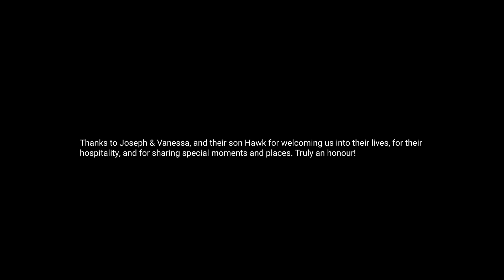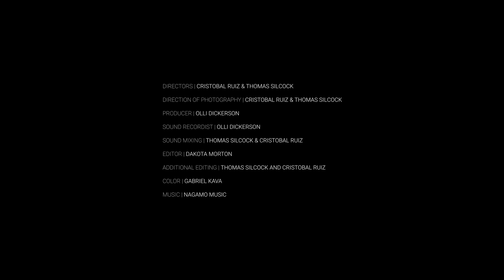Nourished Lands | Ep. 3: Food is Life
Chef Joseph Shawana explores his culinary journey, addressing the significance his youth and heritage played in it.  For Joseph, ‘food is life’, demonstrating that it is readily available all around us, should you take the time to look and learn. He is constantly fusing Indigenous culinary teachings and flavourings with western styles.